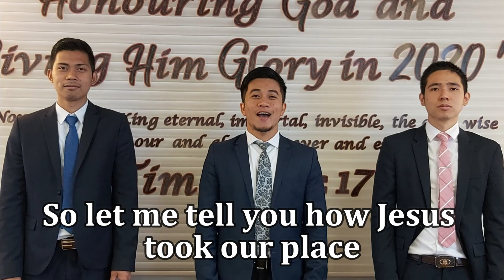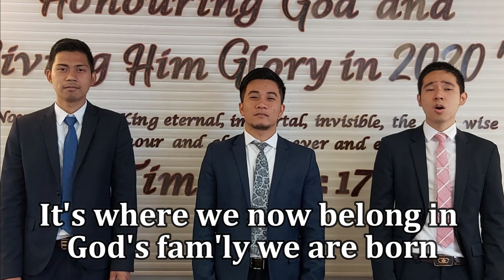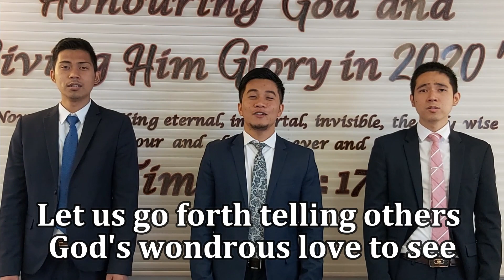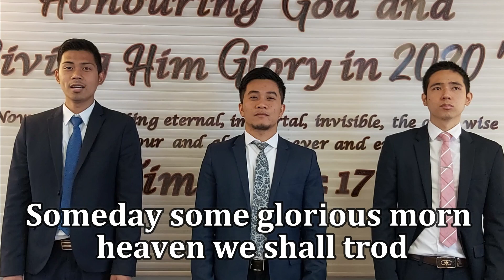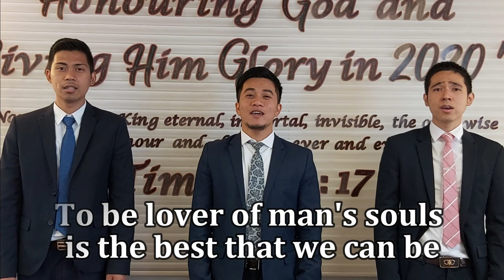God's Faithful Witness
Words and Music by Pastor Gamy Romano
Arranged by Chelzy Joy Respicio